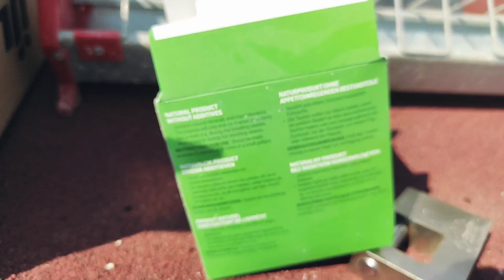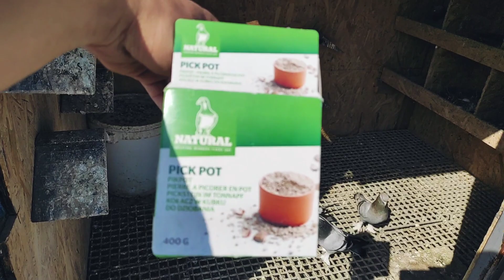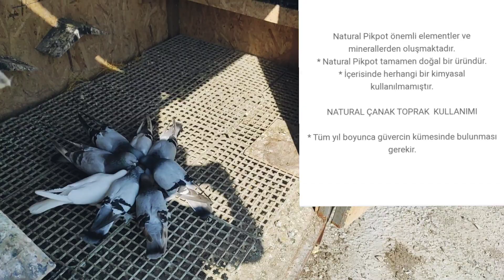BUNU MUTLAKA KUŞLARA VERİN - GÜVERCİN DOĞAL TAKVİYE VİTAMİN MİNERAL - NATURAL PİCKPOT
Bu videomda sizlere güvercin lerime verdiğim doğal bir takviye olan natural pickpot vitamin mineral güvercinler için özel olan çok faydalı bir ürünü gösterdim.. Umarım sizlere katkısı olmuştur.. Videolarını izleyip kanalıma destek olan herkese çok teşekkür ederim.. İyi seyirler Allah'a emanet olun dostlar 👍🕊️